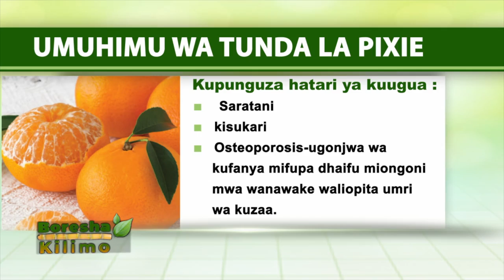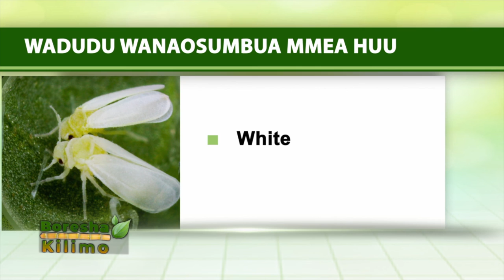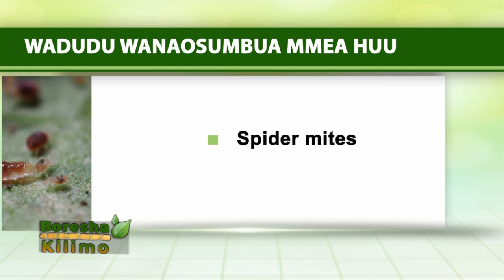Graduate on the road to earn Ksh 20 Million from Pixie Oranges: Makueni County Edition. Part 1